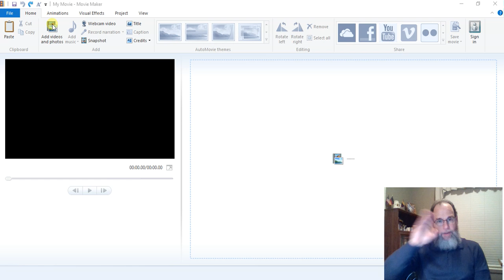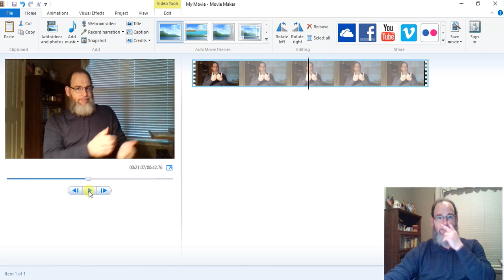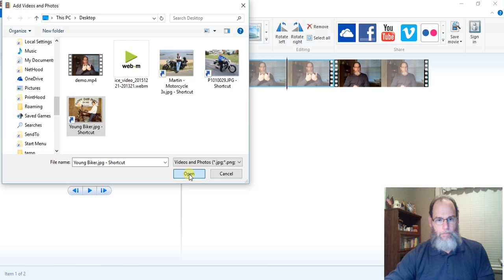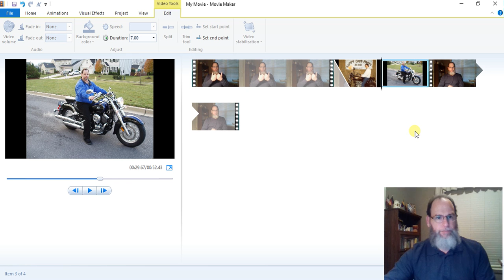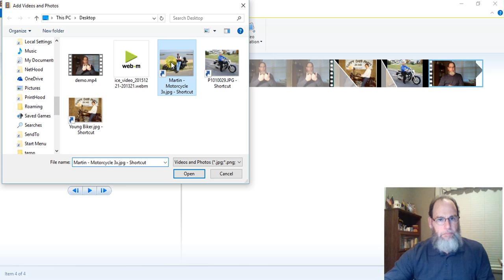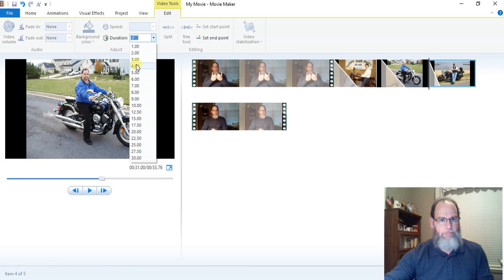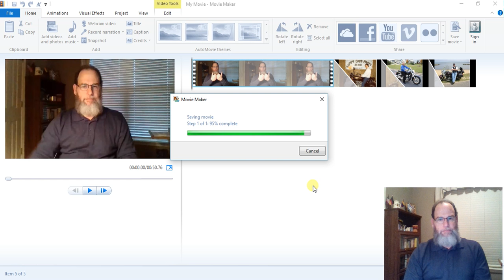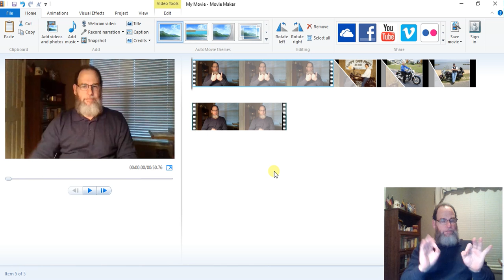Windows Movie Maker - Video Editing